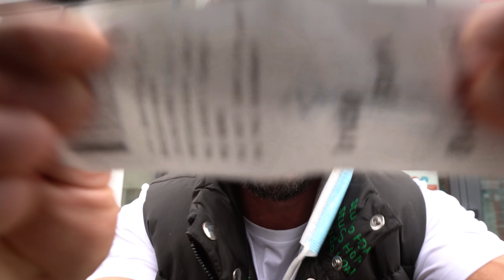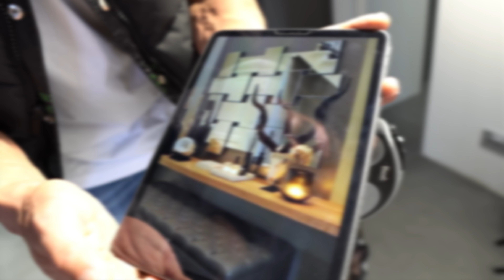CHELUTU A SARIT LA BATAIE CU UN ALT CATEL !!